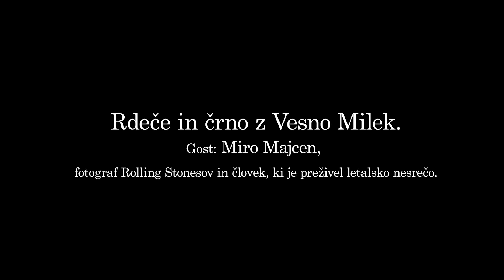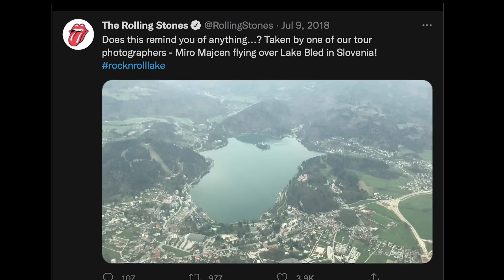Rdeče in črno z Vesno Milek: Miro Majcen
Vesnin gost je tokrat Miro Majcen, fotograf Rolling Stonesov in strasten letalec, ki je čudežno preživel grozljivo letalsko nesrečo.🛩️V intervjuju Vesni zaupa, da se je iz kome prebudil kot mumija, a poln hvaležnosti in veselja.😇 Njegova želja je, da bi kmalu lahko spet fotografiral in da bi lahko spet ... letel. »Letenje je zame svoboda. In vedno bo.«🕊️ Poglejte si zgodbo o neizmerni življenjski strasti, ki je, sploh v teh časih, poseben navdih.

0:00 - Igra asociacij.
1:10 - Drugi rojstni dan.
3:30 - O letalski nesreči.
7:07 - Ostalo me je 40 %.
10:00 - To je začasno. Borimo se naprej.
13:00 - Kdo je Miro po nesreči?
18:00 - Vsem nam manjkajo koncerti.
20:55 - O čem je sanjal mali Miro?
22:50 - O svobodi letenja.
24:16 - Fotograf Rolling Stonesov.
26:40 - Kdo se najrajši fotografira?
30:20 - Za to sliko vedo vsi.